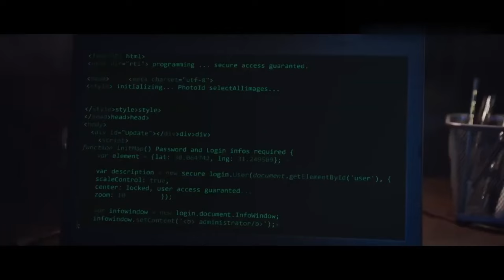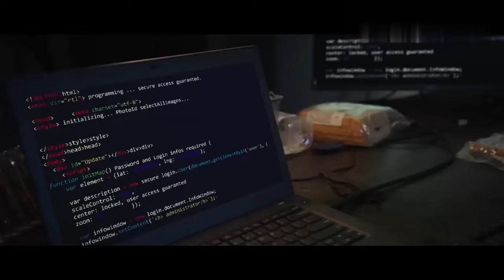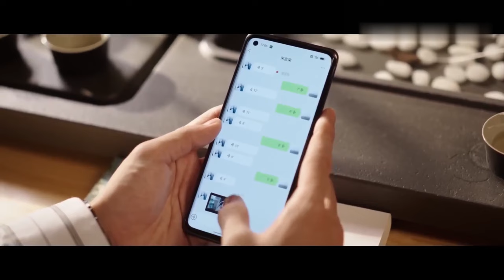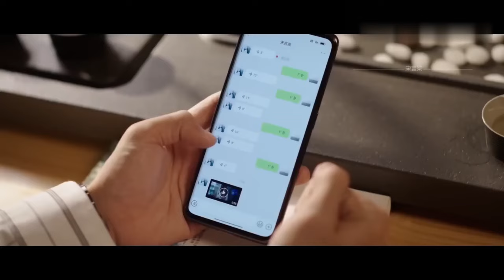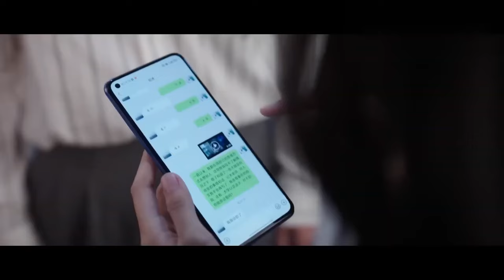MULTISUB《脱轨恋爱》12：富家千金意外穿书成打工妹，神秘上司默默守护，一场逆时空的悬爱蜜恋悄然展开（《良辰美景好时光》林一、《云之羽》卢昱晓）❤️华语甜剧社